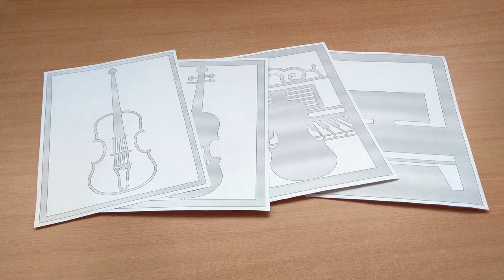My first project by new scrollsaw - layered scroll saw project violin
I finally got my new scroll saw (Pegas SCP16CE) - I have used it just couple of hours and I cant even imagine better scroll saw. And here is my first project by this scrollsaw - multi-layered violin.

Artist - Dan Lebowitz, track - Birds in Flight